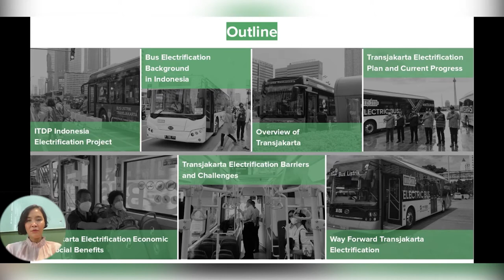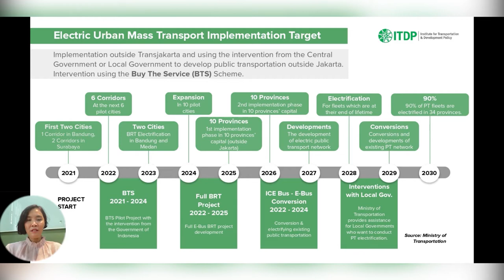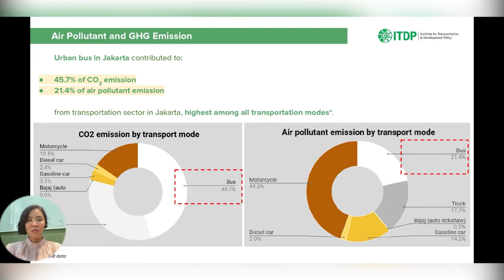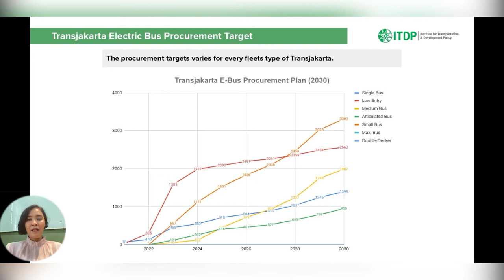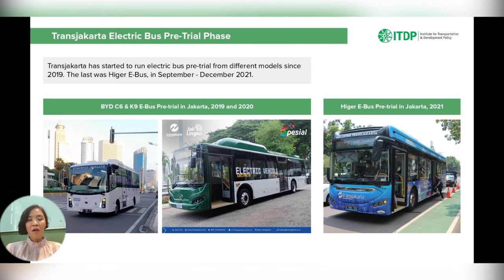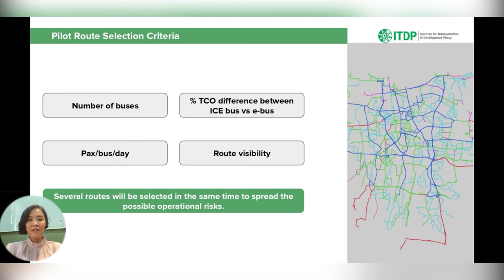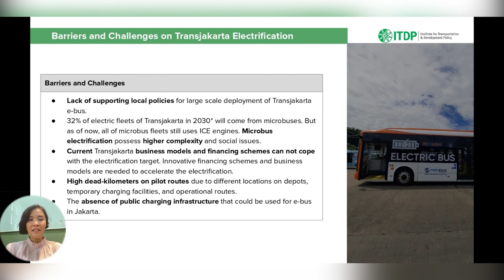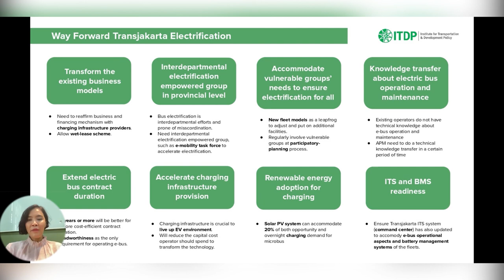SOLUTIONS + Course 2, Module 3.3 The electric bus situation in Indonesia